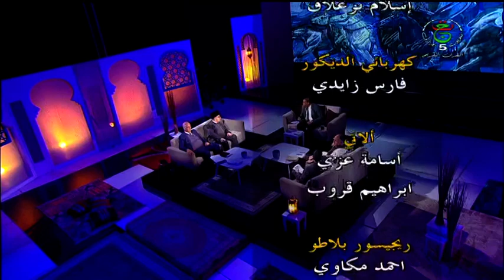اللقاء || بجاية... تبارك واديك صومام